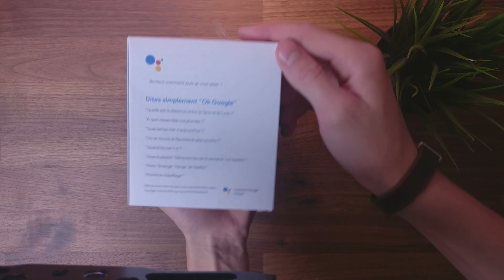Google Home Mini - Déballage & Test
Google Home Mini - Déballage

●▬ AUTEUR DE LA VIDÉO ▬●